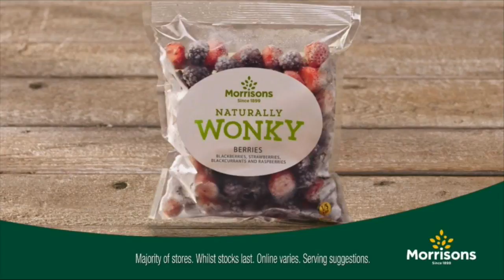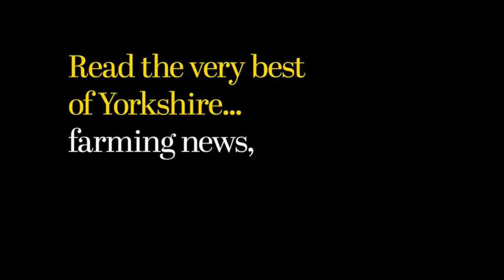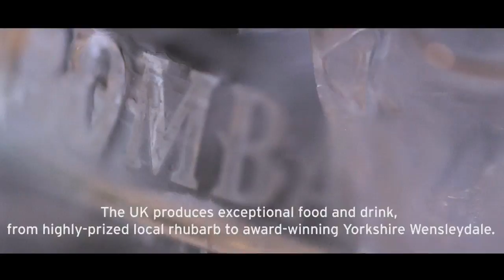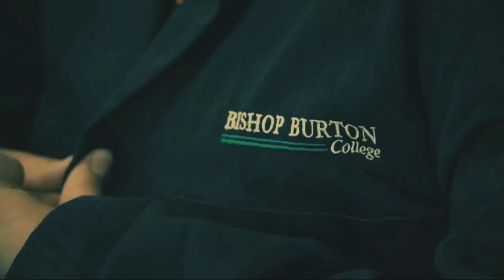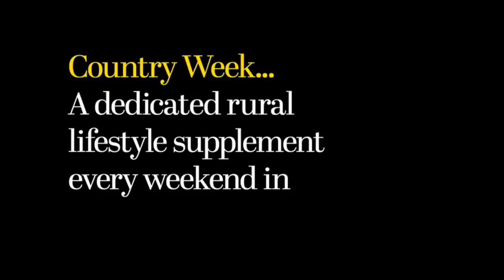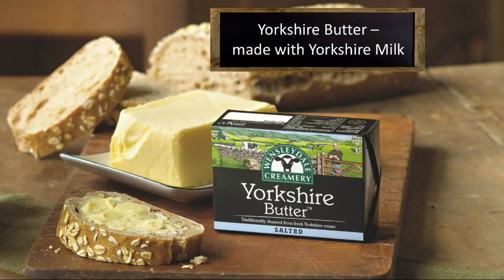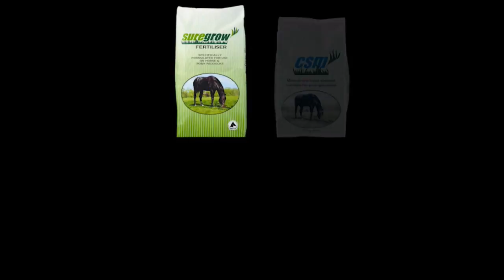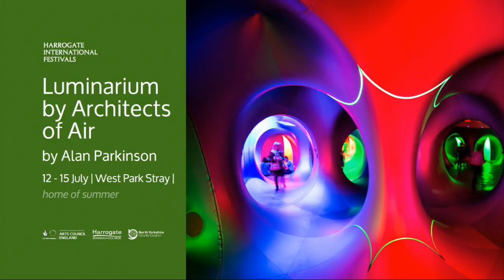Great Yorkshire Show 2018 Live - Day 3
The 160th Great Yorkshire Show 2018 is live each day from 7.30am.